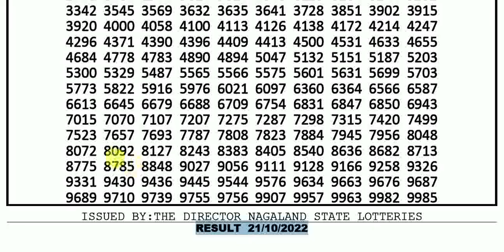Nagaland State Lotteries 4:00pm 21/10/2022 Dear Labhlaxmi Weekly Lottery Sambad Today Live